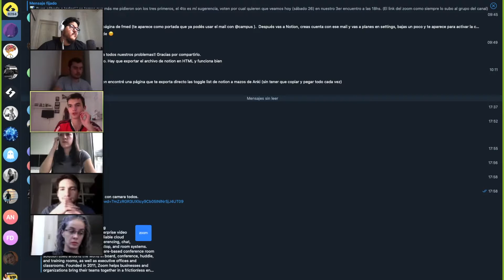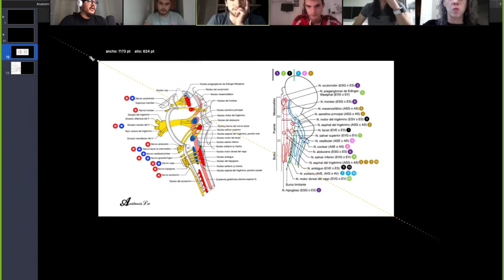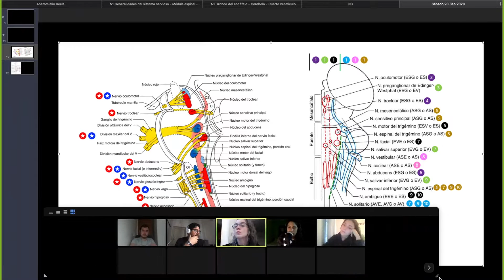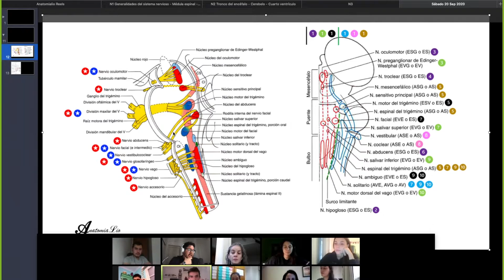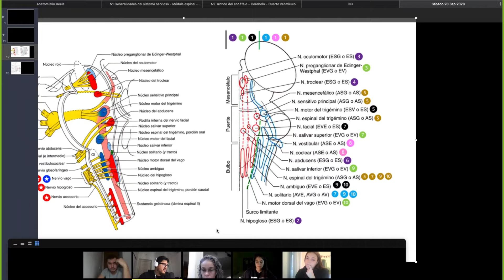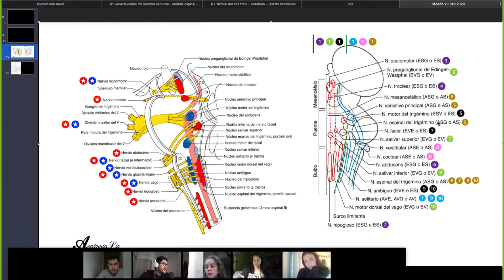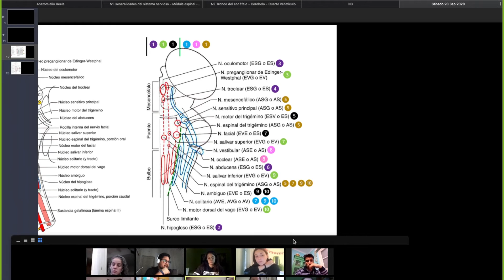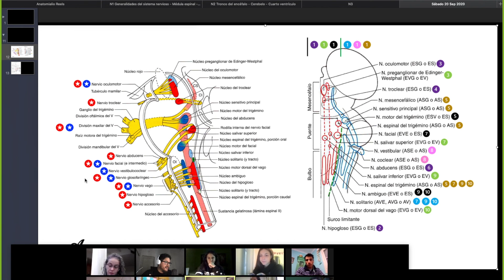Encuentro 03 | Parte I | Sábado 26 de Septiembre del 2020